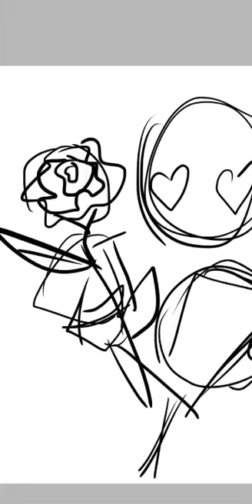Queen of Hearts on Ibis Paint X